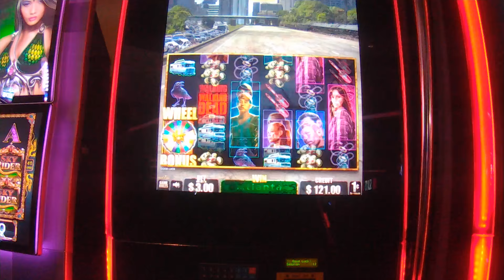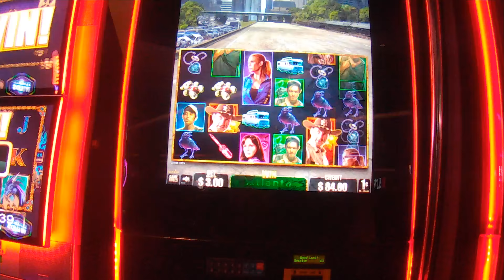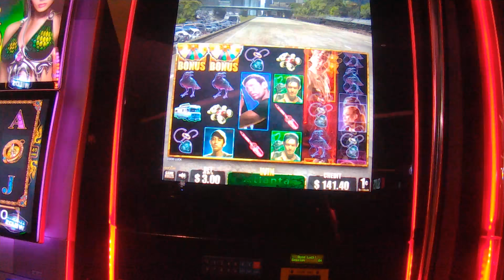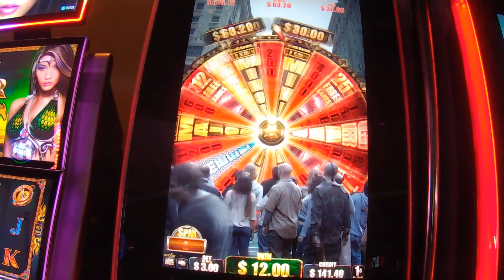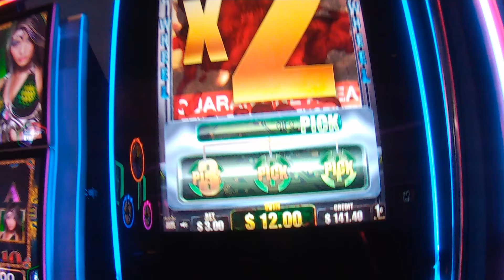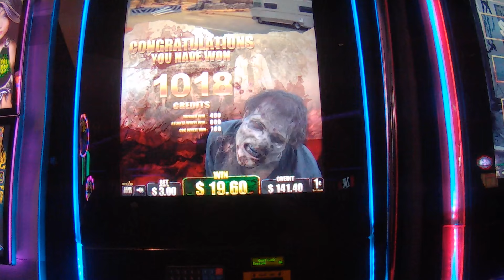The Walking Dead Live play with BONUS and features Max Bet slot machine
In today's slot machine video, we're trying to hit a big slot machine bonus. We love spinning the machines and testing our luck. Live play on The Walking Dead slot machine at max bet with a bonus round.

Filmed on April 23rd, 2016 at Casino New Brunswick. Here are a list of items we've used in the video. Some links have been updated to reflect the latest versions.